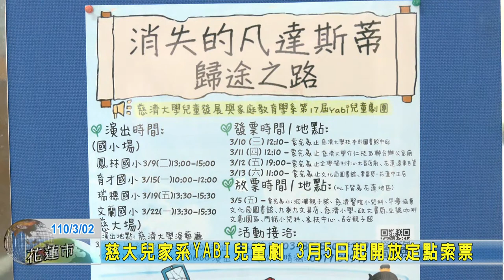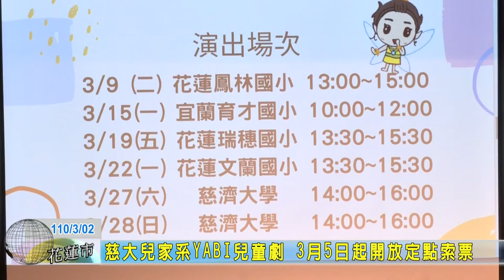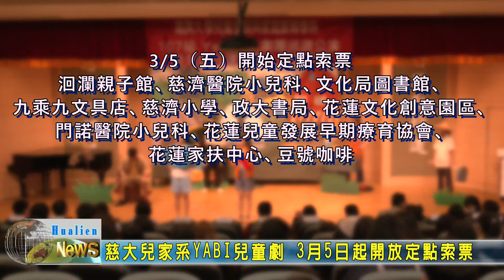20210302 11 慈大兒家系YABI兒童劇起開放定點索票